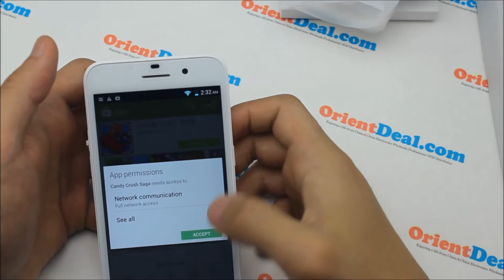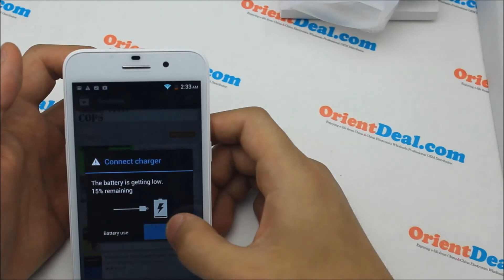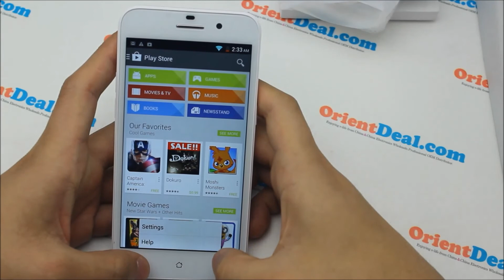5 inch octa core orientphone a2800 play store review